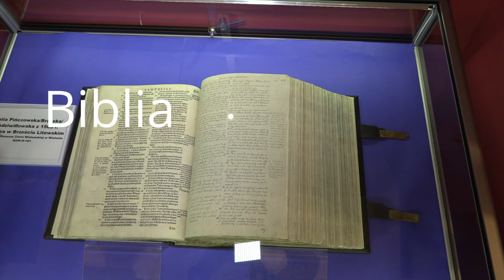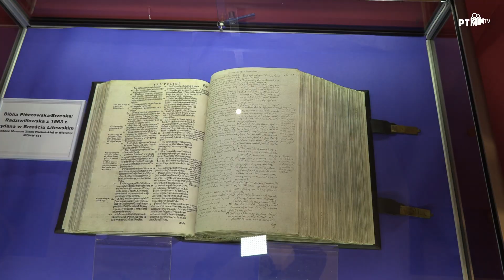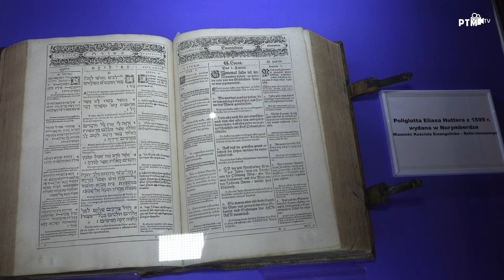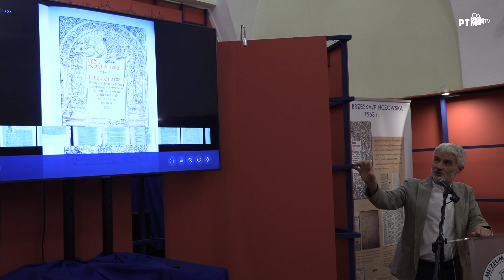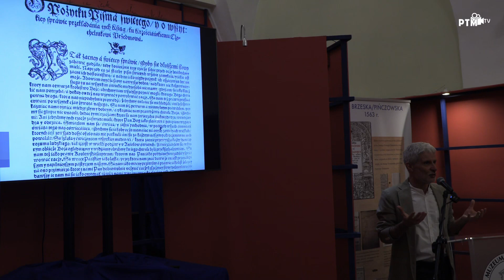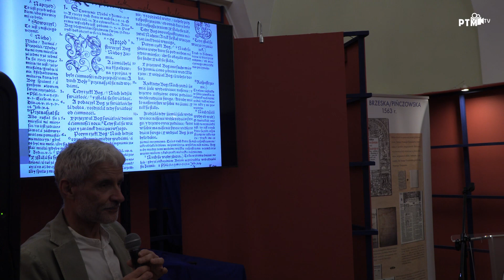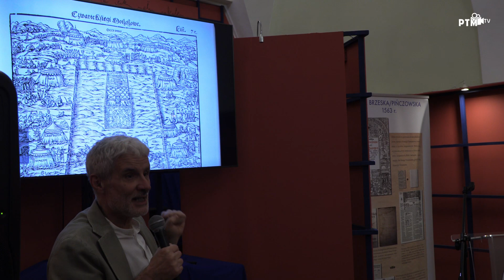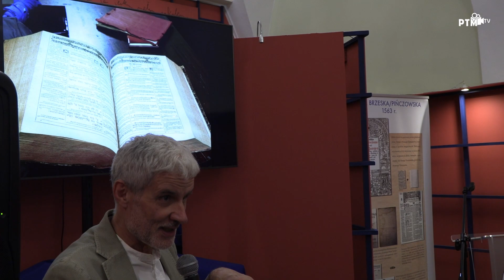Biblia Pińczowska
460 rocznica wydania Biblii Pińczowskiej /Brzeskiej, Radziwiłłowskiej/